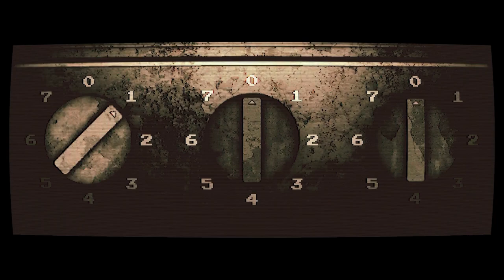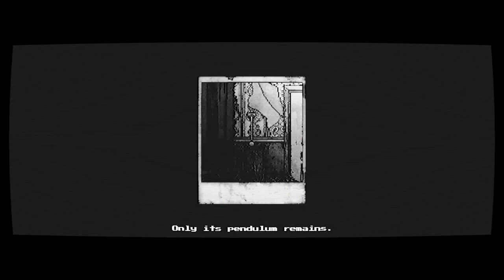Afterdream | Gameplay | No Commentary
Afterdream is a 2D psychological horror adventure game.

Get lost in a lucid dream, bending the lines between reality and fiction. Utilize the strange camera to navigate through the ghosts' mysterious residence. Find the purpose of your nocturnal visit in a vivid and dreamlike setting.